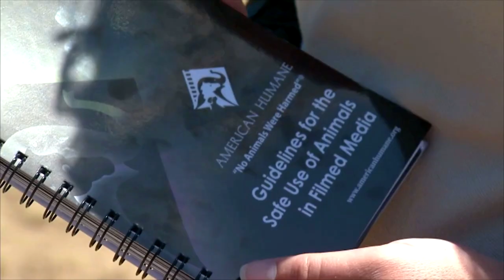Move over, Oscars....here Come The Pawscars™!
Pauley Perrette and Lou Wegner host annual American Humane Association awards revealing top animal stars of the year; watch it now online!

PAWSCARS also unveils the results of America’s choice for Best Animal Buddy Movie, Best Animal Drama, and Best Animal Family Movie of all time